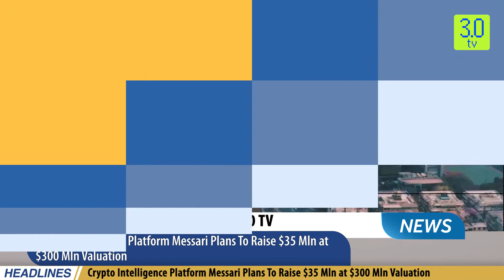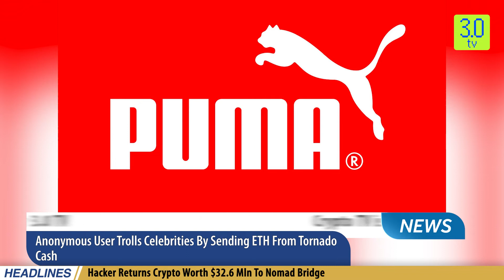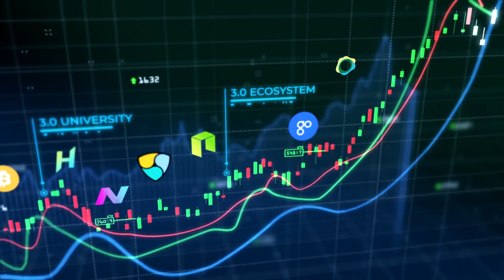WazirX’s Parent Says Crypto Exchange Compliant With India KYC Rules | Morning News 10 Aug English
Headline 1

WazirX’s Parent Says Crypto Exchange Compliant With India KYC Rules

Headline 2

Cryptocurrencies Fall In Tandem With Stocks; Bitcoin Slips Below $23,000

Headline 3

Crypto Intelligence Platform Messari Plans To Raise $35 Mln at $300 Mln Valuation

Headline 4

Andreessen Horowitz Leads $20 Mln Funding Round for CreatorDAO

Headline 5

Blockchain Analytics Platform Merkle Science Raises $19 Mln

Headline 6

Hacker Returns Crypto Worth $32.6 Mln To Nomad Bridge

Headline 7

Reddit Expands Community Points Offering With FTX Pay Integration

Headline 8

Anonymous User Trolls Celebrities By Sending ETH From Tornado Cash